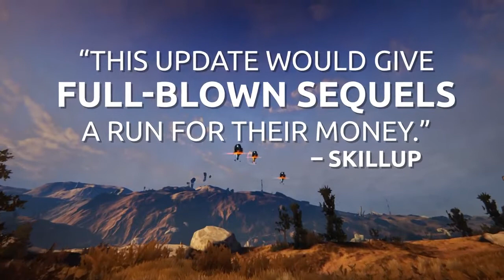Warframe Plains of Eidolon Coming Soon Trailer PS4